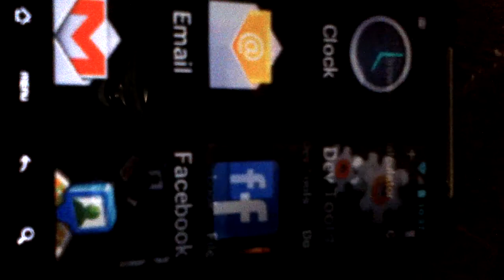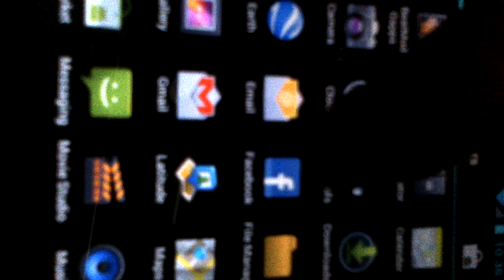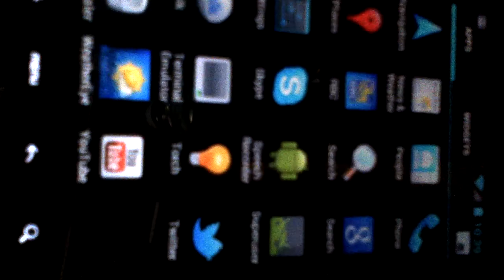Android 4.0.1 icecream sandwich on htc desire hd